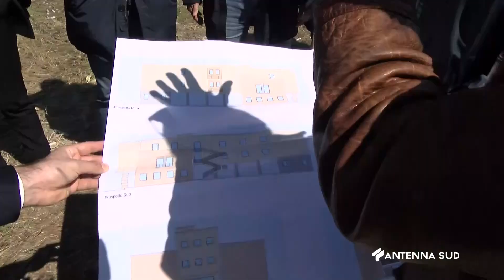24 Marzo 2023 Martano LE 1milione duecentomila Euro per 'Ex dopo di noi'